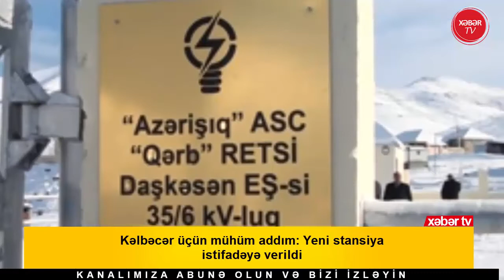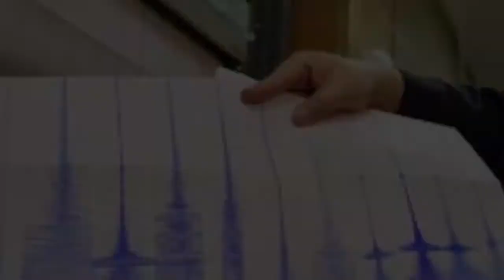26.12.2021 İRAN AZƏRBAYCANLA QURU SƏRHƏDLƏRİNİ BAĞLAYIR